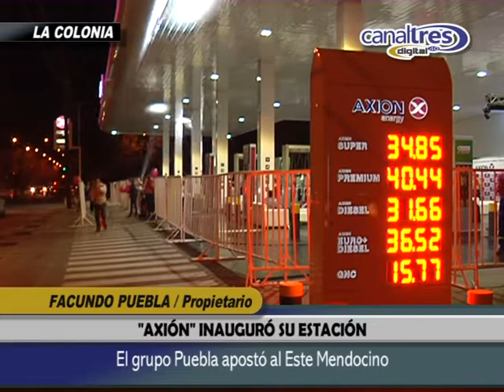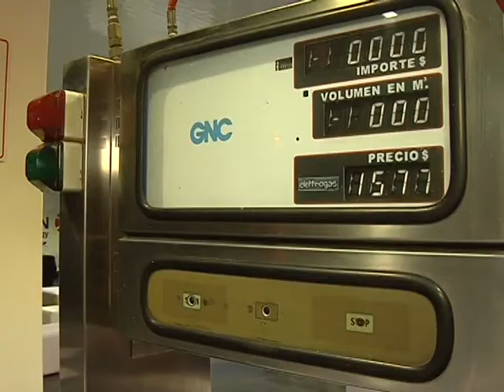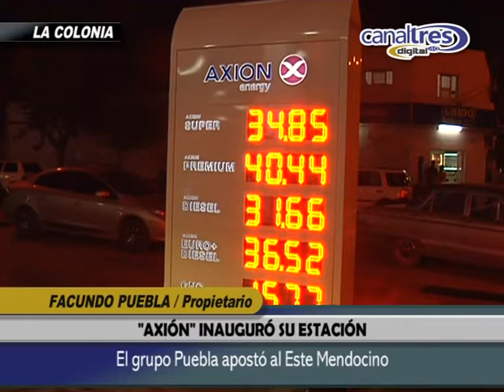AXION inauguró estación en La Colonia